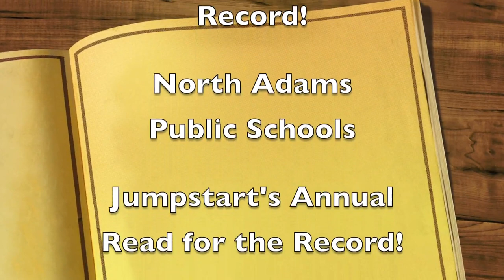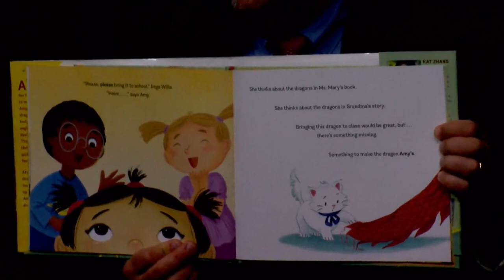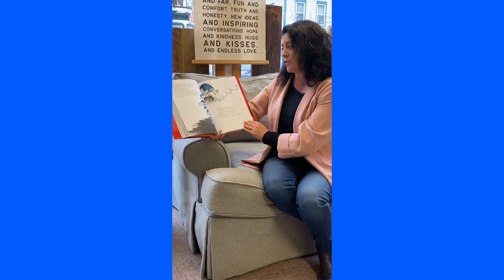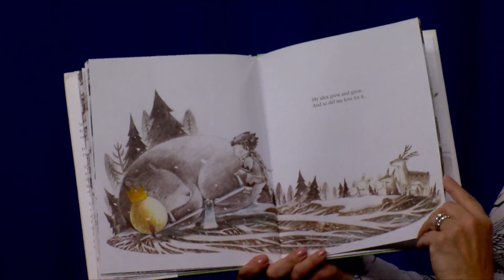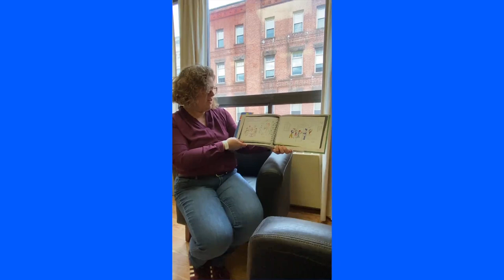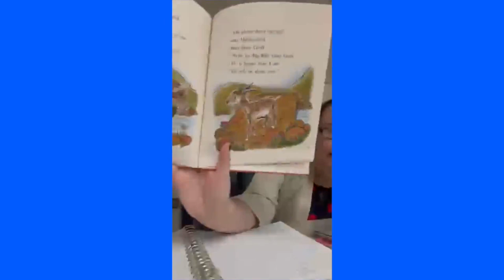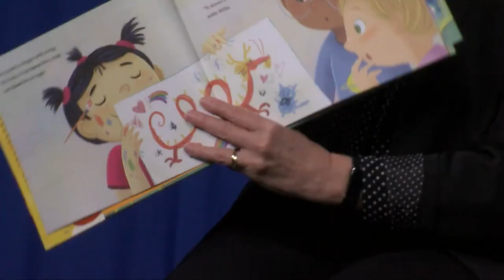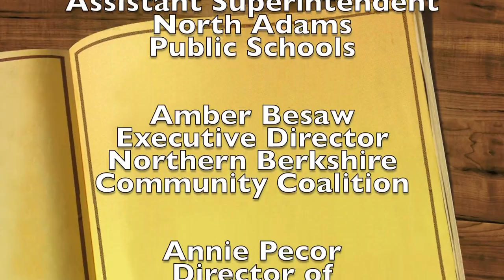Read for the Record 2021 mov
Read for the Record 2021